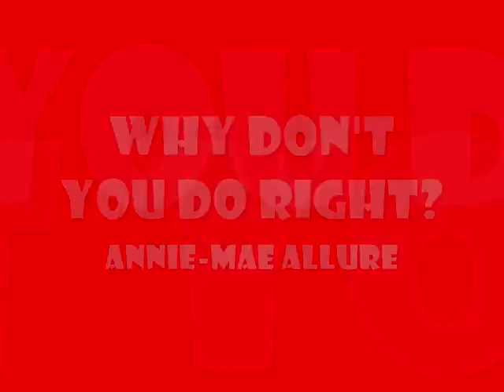Why Don't You Do Right - Burlesque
Evolution of Burlesque presents the Divine Divas in Burlesque through the ages.  Annie-Mae Allure sings Why Don't You Do Right? in the style of Jessica Rabbit to a lucky audience member.